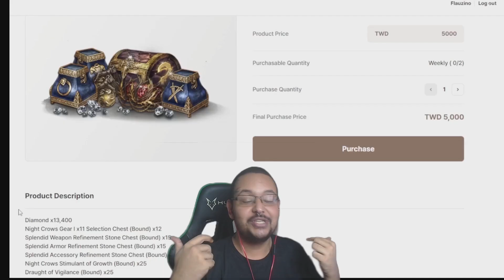AS EMPRESAS NÃO SE ESFORÇAM PARA INSERIR UM COMPETITIVO NOS MMORPGs | CORTES FLAU